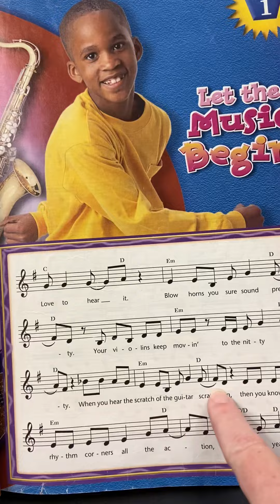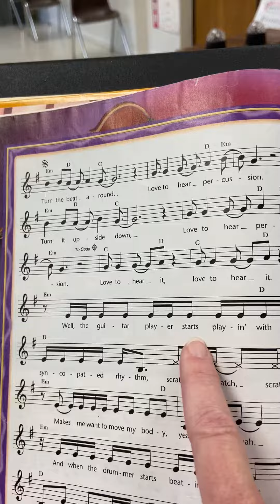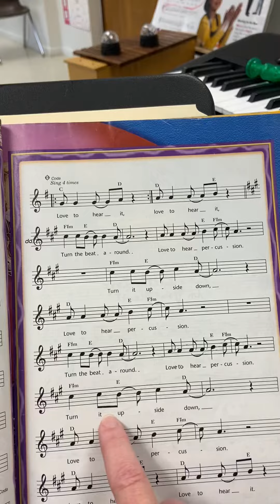Singing “Turn the Beat Around”